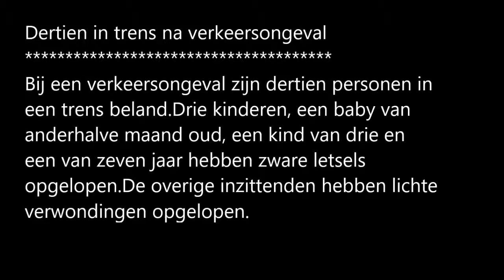Bij een verkeersongeval zijn dertien personen in een trens beland.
Drie kinderen, een baby van anderhalve maand oud,
een kind van drie en een van zeven jaar hebben zware letsels opgelopen.
 De overige inzittenden hebben lichte verwondingen opgelopen.